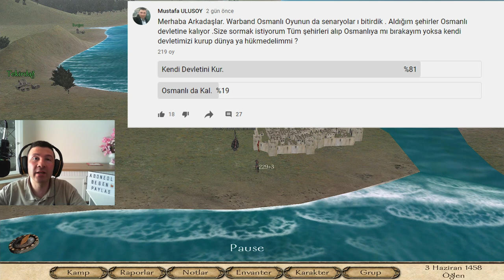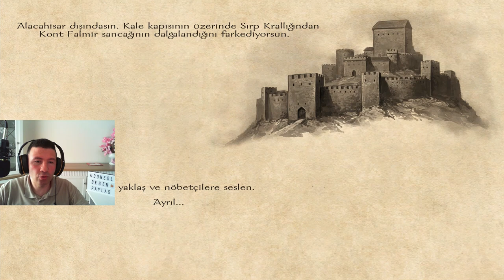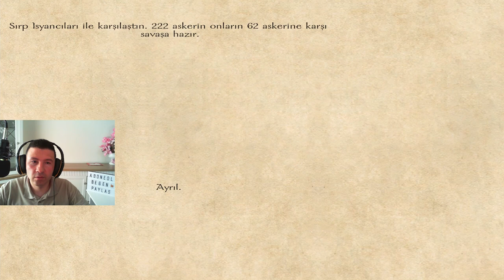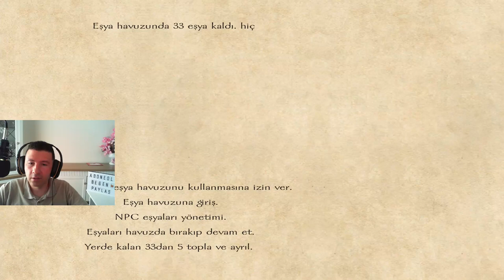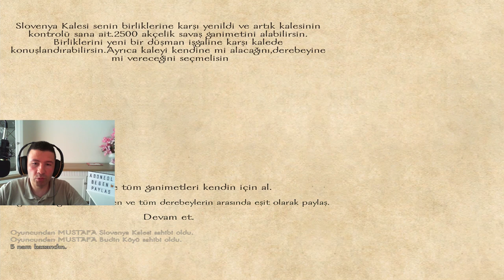FATİH SULTAN MEHMED HAN BENİ AZAD ETTİ !!! MOUNT AND BLADE WARBAND OSMANLI - YENİ BÖLÜM 21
Merhaba ben Mustafa Ulusoy. Bu videoda MOUNT AND BLADE WARBAND OSMANLI Modu oyununda yeni bölümde Osmanlı devletinden ayrılıp kendi devletimizi kurmaya karar veriyoruz. iyi eğlenceler.

Hello, I'm Mustafa Ulusoy. In this video, we decide to leave the Ottoman state and establish our own state in the new episode of MOUNT AND BLADE WARBAND OTTOMAN Mode game. Have fun.